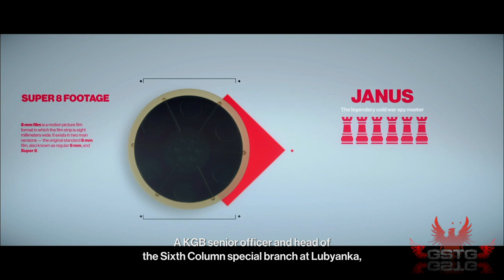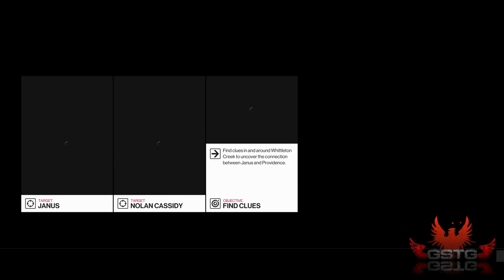Hitman 2 [LongPlay] (5 of 6)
Hitman 2 LongPlay without comment.

Hitman 2 is another entry in the popular series of action games, in which the players assume the role of the assassin for hire known as Agent 47. In Hitman 2, the protagonist is chasing the mysterious client. 47 must eliminate the target and destroy his criminal network. The action in Hitman 2 is presented from a third-person perspective. While chasing his target, the silent assassin visits various areas of the world, including tropical forests and the sunny city of Miami. During the game, the players are eliminating selected targets. Similar to previous entries in the series, the missions in Hitman 2 can be completed in various ways. Although it is possible to complete the tasks by simply participating in open combat with the enemies, more subtle methods and silent assassinations are more preferable. A professional killer is supposed to use disguises, to sneak past enemies, use pistols with silencers and sniper rifles, poisons, and to make the murders look like accidents.

░░░▒▓ Uploads ▓▒░░░